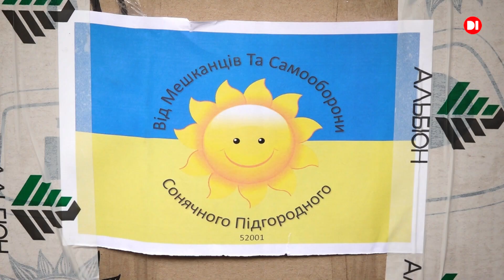Допомога захисникам і захисницям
З початком повномасштабного вторгнення, український народ згуртувався заради перемоги. Так, і дніпряни продовжують активно допомагати Силам оборони України. Волонтери, які постійно підтримують наших захисників на передовій виготовили чергову партію окопних свічок.